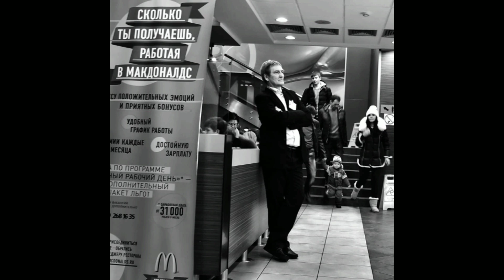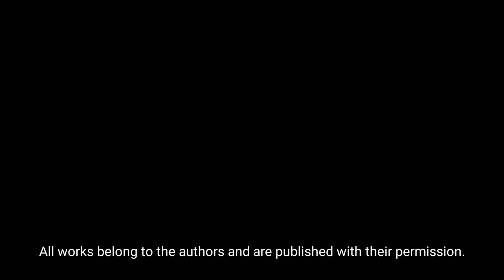Street photography. (MAGAZINE)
Street photography. The best collection of street photos. 110th issue of (Street Photography Gallery) magazine TOP-selection of the best street photography from photographers around the world.